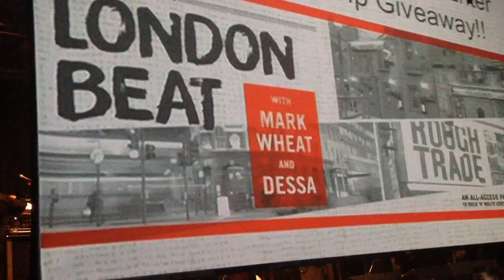"Surfin' Bird" The Trashmen, First Avenue, 01/24/2015